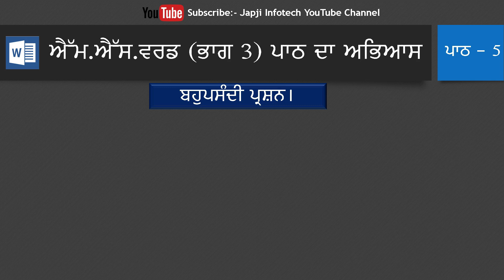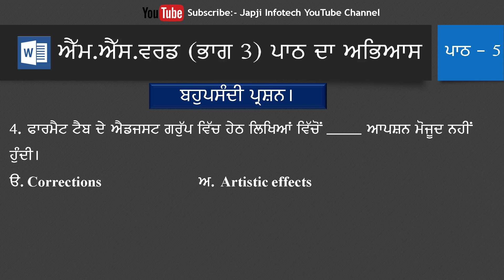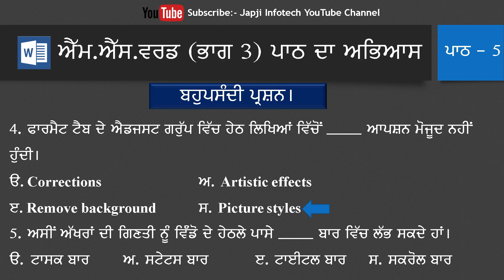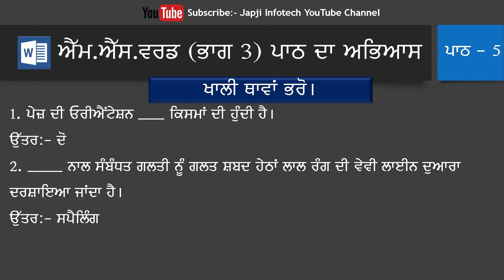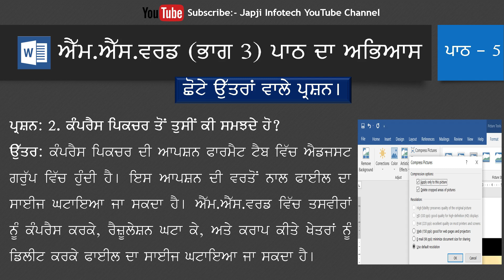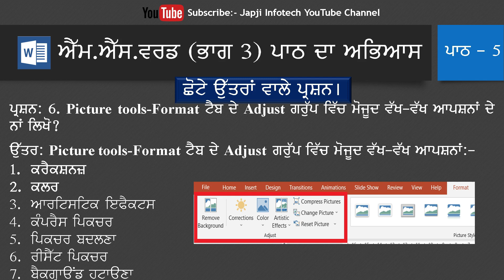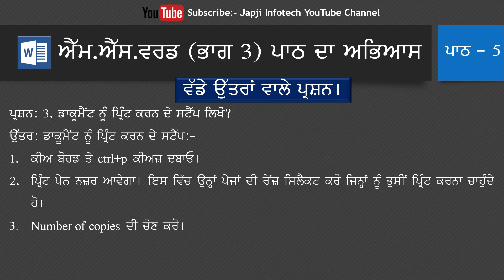pseb class 7 lesson 5 microsoft word part 3 revision | computer science | 2023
ਜਮਾਤ 7ਵੀਂ ਕੰਪਿਊਟਰ ਸਾਇੰਸ ਦੇ ਸਾਰੇ ਪਾਠ:-